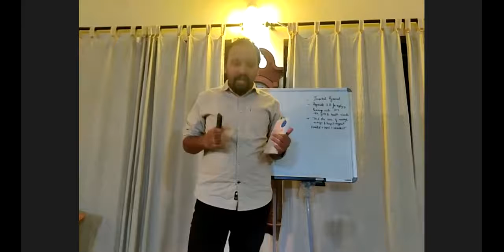Problem solving techniques - Part 1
We all are faced with challenges in personal or professional life but how do we tackle them?